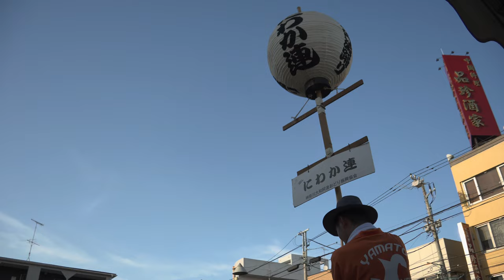にわか連（一般参加）【4K】／D大和式礼演舞場／ 第47回神奈川大和阿波おどり2023（2日目）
2023/07/30（令和5年7月30日）
会場：大和駅周辺商店街
主催：神奈川大和阿波おどり振興協会